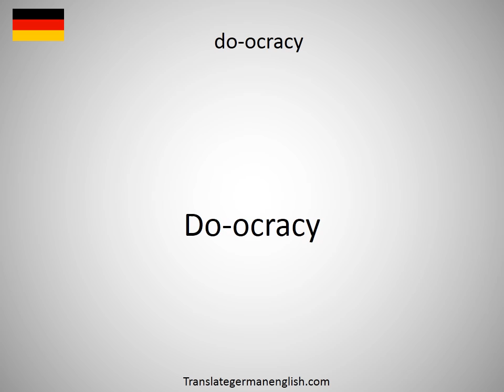How to say Doob-Dynkin lemma in German?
How to say Doob-Dynkin lemma in German? Learn the pronounciation Doob-Dynkin lemma! How to Pronounce Doob-Dynkin lemma. Expand your vocabulary, learn German words. Practice German online. Use this free pronunciation guide to practice words at a time. Learn German for free. Thank you for viewing, please like or subscribe! hoe om te sê, si të thuash, እንዴት እንደሚናገር, wie sagt man, comment dire, come dire, como dizer, как сказать, nasıl denir, cómo decir, 怎么说, πώς να το πω, hoe zeg je.